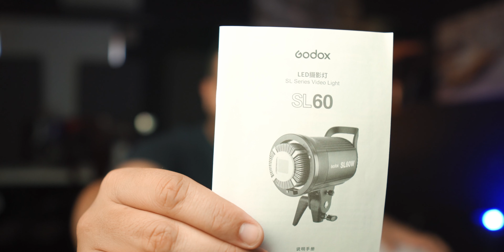¡7 Consejos para CRECER EN YOUTUBE en el 2022!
Con bastante tiempo en esta plataforma he podido aprender un par de tips y consejos que me hubiera ENCANTADO conocer al iniciar este viaje.

Hablemos de la mentalidad correcta que debes tener para iniciar tu canal de YouTube en el 2022:

0:00 Nueva Intro
0:54 ¿De qué trata este video?
2:17 La consistencia
4:04 Cero obsesiones
5:36 Enfócate en lo que controlas
7:32 Cada canal es único
10:18 La Historia va por encima de todo
13:08 El tiempo que necesitas
14:06 Nada de mente a los haters
16:05 Bonus pro tip
16:59 Despedida